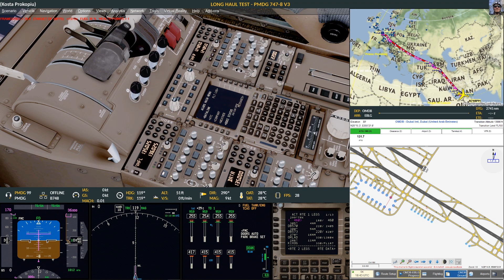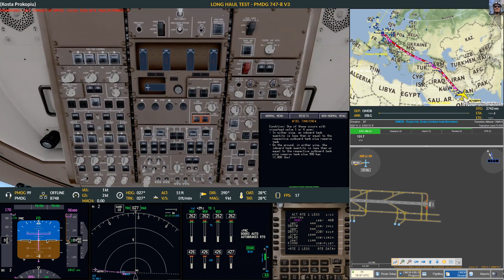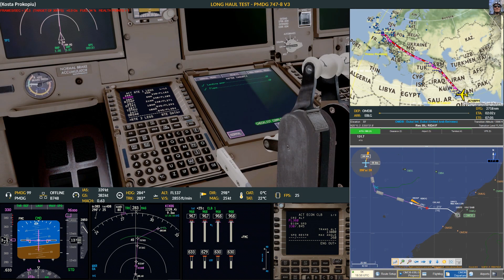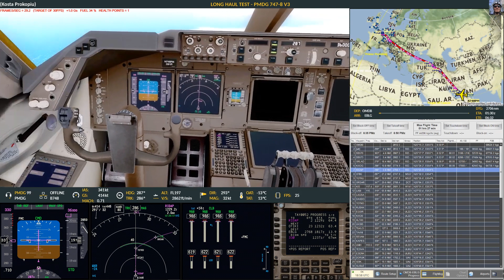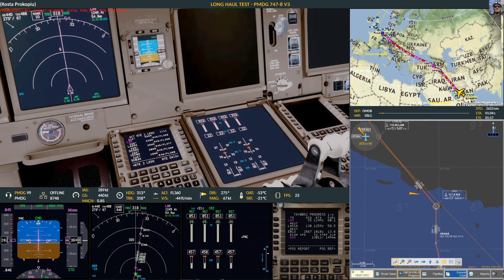[P3D4] LONG HAUL TEST - PMDG 747-8 V3 2/3 (GERMAN)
The majestic Queen of the Skies but BIG, PMDG 747-8 v3. Let's see how it helps me on a long haul flight. I would add 1t of fuel for every Simbrief hour in future.

Part 1: Getting everything set up (and connecting hardware on the fly without simcrash)
Part 2: Off we roll and fly over Iran and Turkey
Part 3: Finally, after an uneventful flight we arrive in Liege a bit short of fuel.

Addons:
PMDG Boeing 747-8 Extension
FlyTampa Dubai payware
BDO Liege payware

Setup:
CPU: i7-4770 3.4 Ghz no OVC, 8GB RAM, MSI GTX 1050ti 4GB, SSD: 0.5TB, 1TB, , OS: Windows 10 Home 64 bit
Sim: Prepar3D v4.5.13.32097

Sim Hardware: AlphaAviation Honeycomb Yoke, Logitech EXTREME 3D, Saitek Rudders, Saitek TPM, GoFlight, Custom hardware from joesimtech and other homebrew stuff

Base Addons (v4):
FSUIPC5, SODE, ActiveSky P3Dv4, Chaseplane, REX Worldwide Airports HD, REX Skyforce, ORBX, SIMstarterNG, Navigraph, Little Navmap, GSX v2

Base Scenery (v4):
FTX Global Base, FTX openLC Europe, FTX Trees HD, FTX Germany South, Taxi2Gate EDDM, Aerosoft EDNY

Software: Simbrief.com, littlenavmap, FS-Flightcontrol, SimToolkitPro, GoFlight Interface Tool, TOPCAT, vPilot, Aivlasoft EFB v1

TUTORIALS ARE NOT TO BE USED FOR REAL WORLD FLIGHT !!!
All information I provide is for Flight Simulation on your PC only. The video is NOT for professional guidance or instruction.